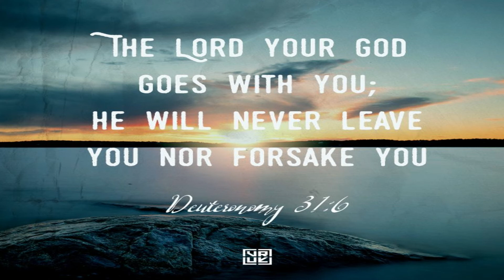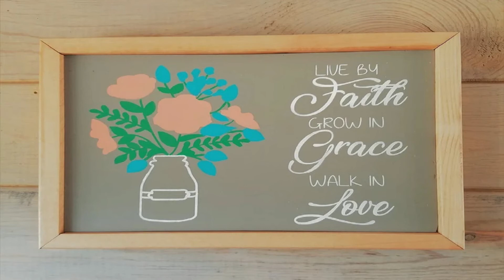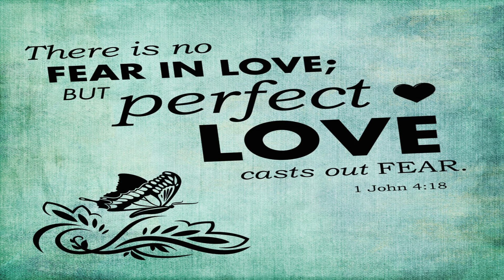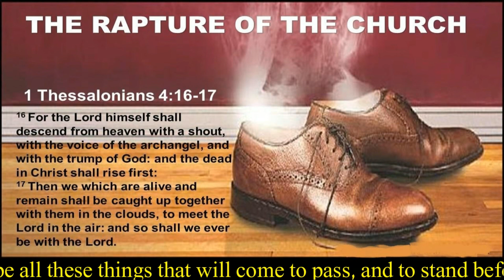DEVOTIONAL THOUGHT OF THE DAY - DEVOTION NO 1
Pastor Andrew Russell’s devotional thought of the day. The bible verse for today’s devotion is 1 John 4:18 where it says: “There is no fear in love; but perfect love casts out fear, because fear involves torment. But he who fears has not been made perfect in love.” May the Lord bless you and keep you safe in His loving arms.